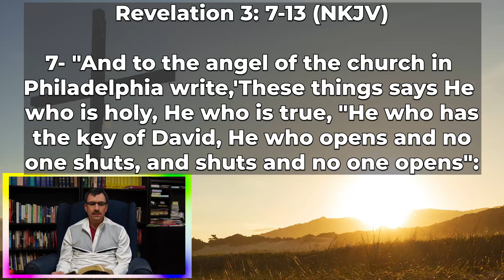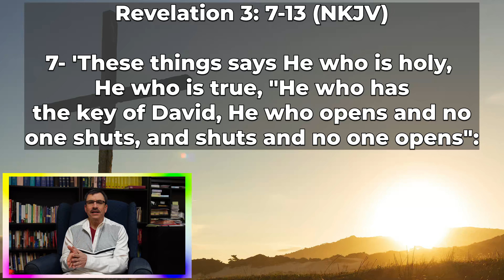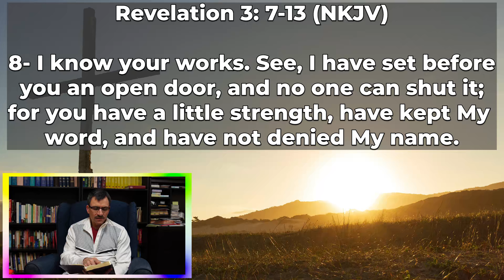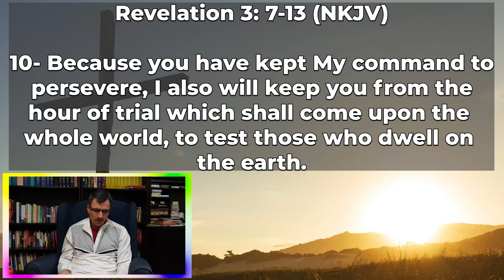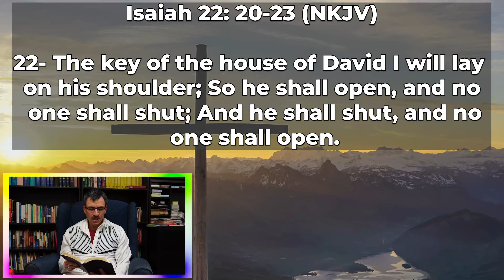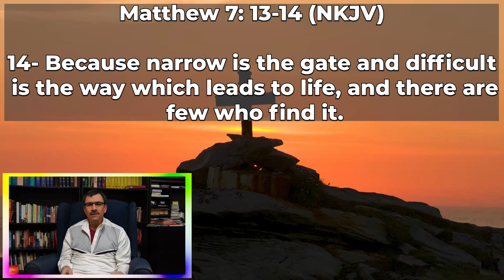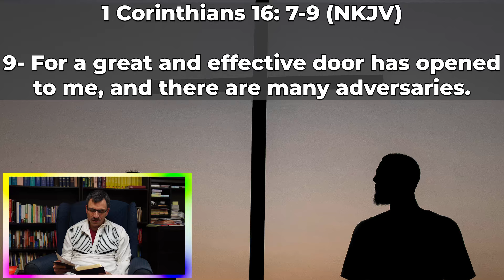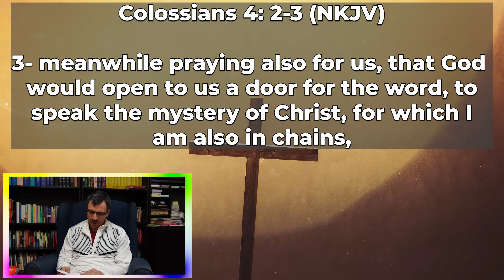“The Sweet Smell Of Faithfulness” - Sunday Service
“The Sweet Smell Of Faithfulness” - February 18, 2024

We finally come to a church that is getting it right in the faithfulness department! Jesus gives high commendation for this church and there is so much that we can glean from their example. Let’s do that this Sunday at 10:30 am or catch the message online if you are unable to join us in person.

The following verses are used in this service. We invite you to meditate on these words in preparation:

Revelation 3: 7-13
Isaiah 22: 20-23
Matthew 7: 13-14
1 Corinthians 16: 7-9
2 Corinthians 2: 12

You can support God’s work at First Baptist Church by making a tax deductible one-time or recurring donation using or even better, our e-transfer account

Thank you to mixkits for their free transitions and other video creator needs

Photo by CRISTIANO DE ASSUNÇÃO on Unsplash
Photo by Hugo Fergusson on Unsplash
Photo by Samuel McGarrigle on Unsplash
Photo by Junior REIS on Unsplash
Photo by Soul devOcean on Unsplash